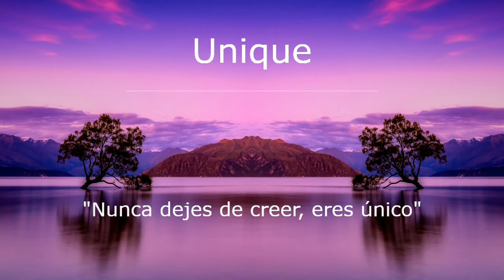Unique - Allerlei Von Nicolai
Artist: Allerlei Von Nicolai
Title: Unique
Genre: Electro House (EDM)

Unique de Allerlei von Nicolai está posteada bajo una  licencia Creative Commons.